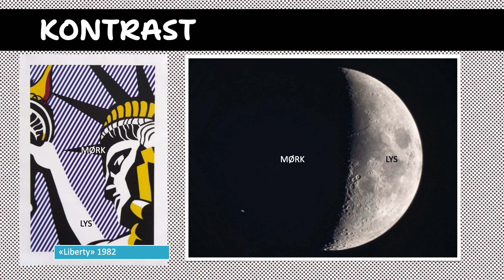K&H | Komplimentærkontrast, kontrast, fargekontrast, simultankontrast, Mellomtrinnet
Kompetansemål etter 7. trinn

• utforske og reflektere over hvordan følelser og meninger vises i kunst, og bruke symbolikk og farge til å uttrykke følelser og meninger i egne arbeider

• analysere visuelle virkemidler i ulike medier og belyse et aktuelt tema gjennom foto eller infografikk